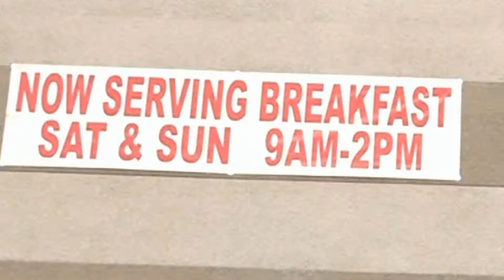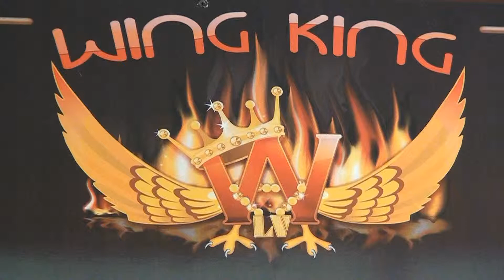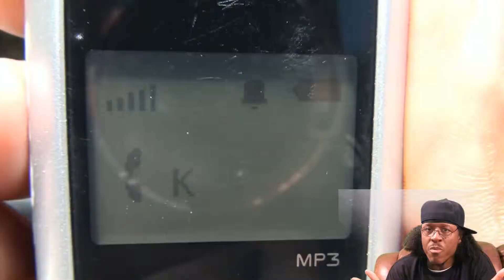LORDLANDFILMS.COM - TBIC 4: EPISODE 10 - "THE FIGHT"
TBIC 4: EPISODE 10 - " THE FIGHT" - Crazy Dee brings the Season Finale of THE BLKICE CHRONICLES 4, The Fight! Fatima and Sharon have had enough of each other, and Crazy Dee is witness; he sits by the pool and thinks of two new characters, with a Bass Guitar; Kassandra wants to act, but her mother is another situation!  Copyright 2014 - Cdmptv & Film Channel ::: THE BLKICE CHRONICLES 4, Written, Produced, Directed & Edited by Crazy Dee ::: TBIC 4, Starring: Crayzon Deeyon as "Crazy Dee" :: Adia Bell as "Sharon" :: Trina Colon as "Fatima" :: Diana Gumorova as "Lavonia" :: George Elias as "Bass Player" :: Imunique as "Frankie" :: Marilyn Weinmann as "Momma" :: Princess Langford as "Kassandra"  ::: THE BLKICE CHRONICLES 4, shot on location in Cleveland, Los Angeles. Las Vegas & San Diego ::::